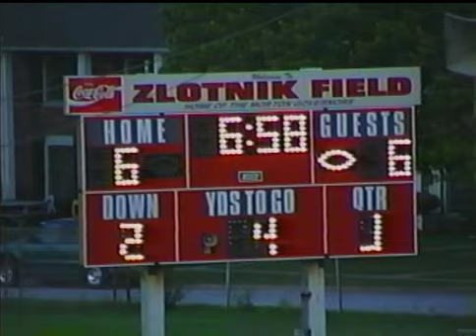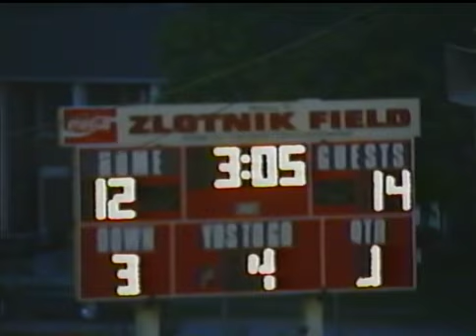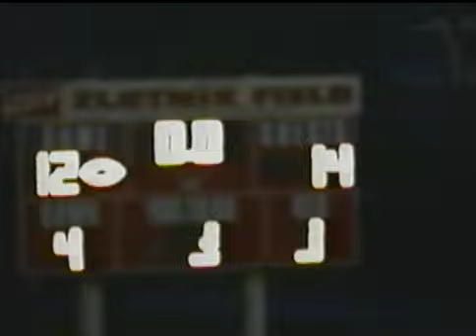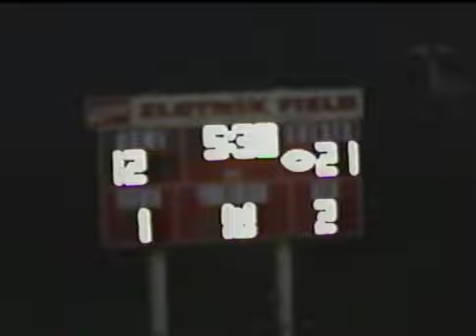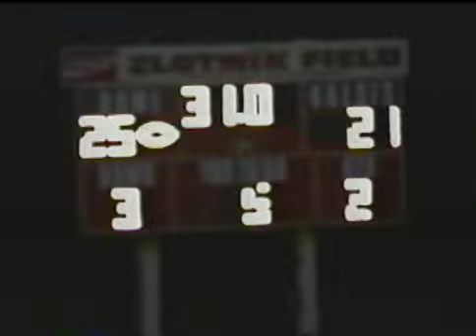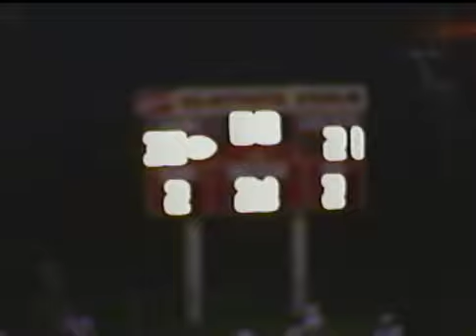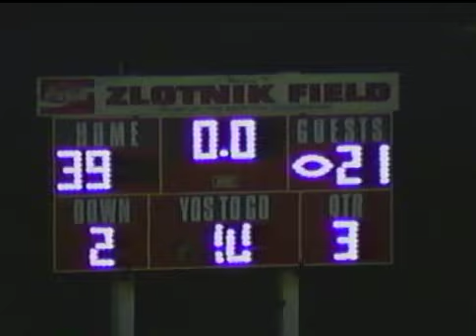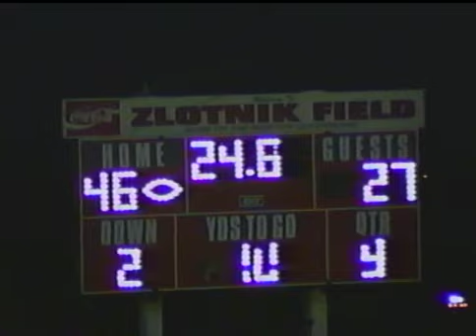Whiting at Morton 9/7/2001 Week 4